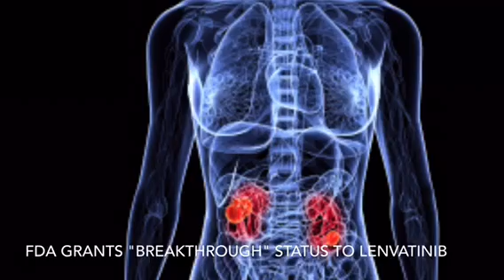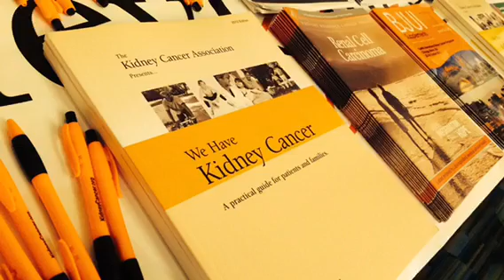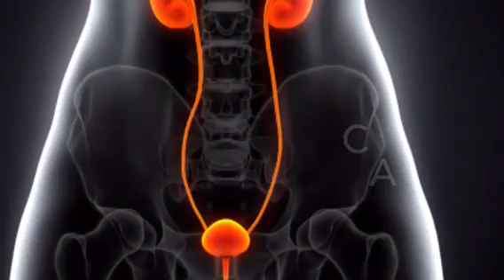Kidney Cancer News - August 2015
Significant advances in drug Research reported.